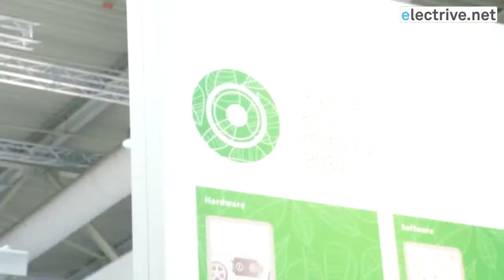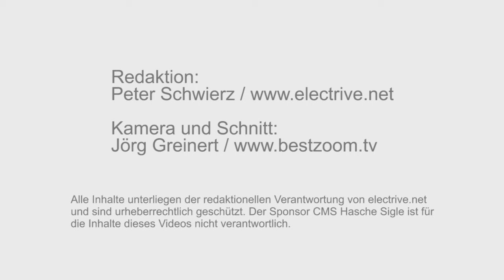Video-Umfrage zur Entwicklung der Elektromobilität.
Der Branchendienst electrive.net hat seine Interview-Gäste auf der MobiliTec 2013 gefragt, wie sich die Elektromobilität in den nächsten fünf Jahren entwickeln wird. Spannende Antworten geben Henning Kagermann (NPE), Andreas Pfeiffer (Hubject), Holger Bock (Volkswagen), Christopher Mennekes (Mennekes Elektrotechnik), Martin Wietschel (Fraunhofer ISI), Uwe Hahner (Swarco Traffic Systems), Marcus Fendt (The Mobility House), Matthias Felten (Siemens) und Andreas Knie (DB Rent).